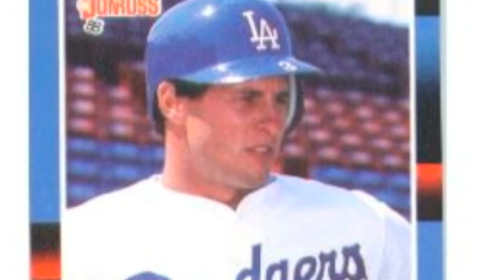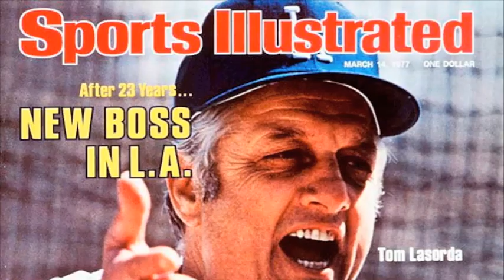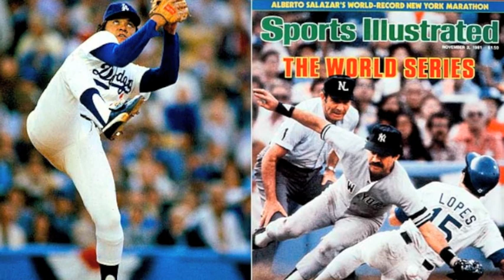Tony Hernandez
The Whitefish Pilot interviews former Los Angeles sports anchor and reporter Tony Hernandez about his career covering the Dodgers and Lakers.